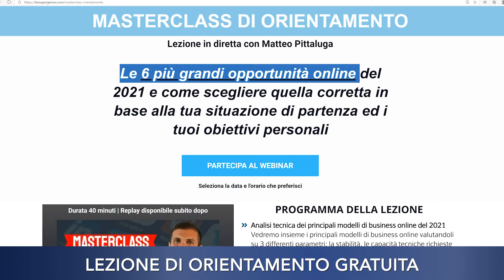Lezione di ORIENTAMENTO al Digital Marketing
Ti invito alla mia lezione gratuita di orientamento sul marketing digitale online, andremo a parlare di tutte le opportunità che ci sono in questo momento e nel 2021, analizzando pregi e difetti e cercando di capire qual è l'opportunità più adatta a te.